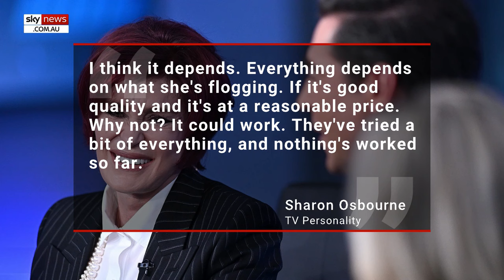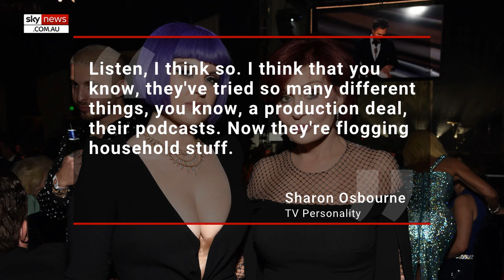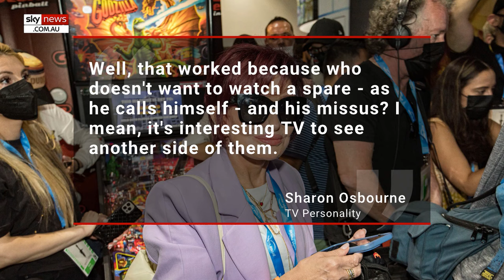Sharon Osbourne slams Prince Harry and Meghan Markle's new career venture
British TV personality Sharon Osbourne has criticised the Duke and Duchess of Sussex over their next career move.

Osbourne also blasted the couple's recent announcement of their new brand American Riviera Orchard, including the launching of a new website.

The 71-year-old shared her thoughts on the couple's next venture and asked if she thinks it’ll be profitable.

“I think it depends. Everything depends on what she's flogging," she said.

"If it's good quality and it's at a reasonable price. Why not? It could work. They've tried a bit of everything, and nothing's worked so far."

In 2021, Osbourne was fired from the CBS talk show ‘The Talk’ after a heated conversation with co-host Sheryl Underwood.

The two got into an argument after Osbourne defended her friend and TV host, Piers Morgan, for criticising Meghan Markle.

Underwood and Osbourne’s argument led to the latter being fired from the show, with CBS citing Osbourne's behaviour did not align with the network's “values for a respectful workplace”.